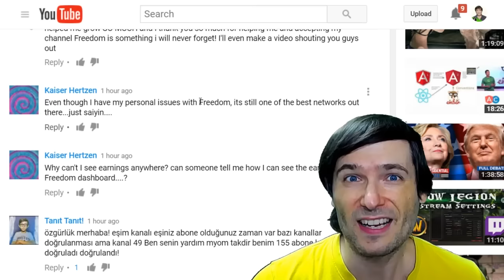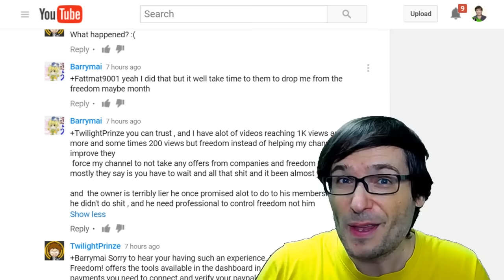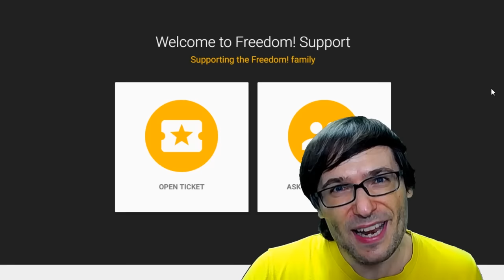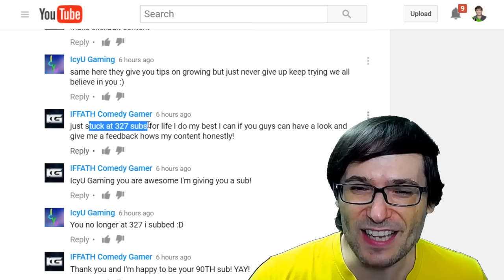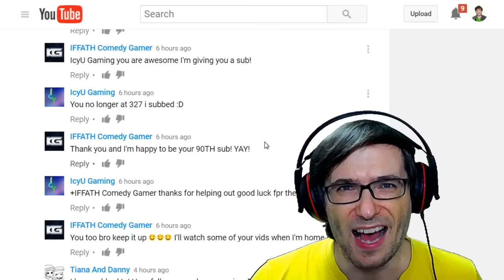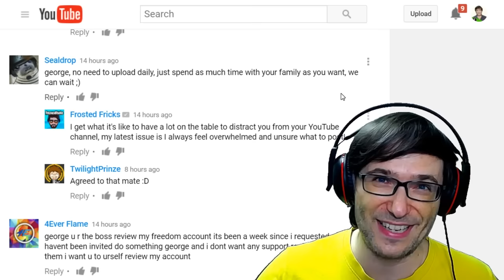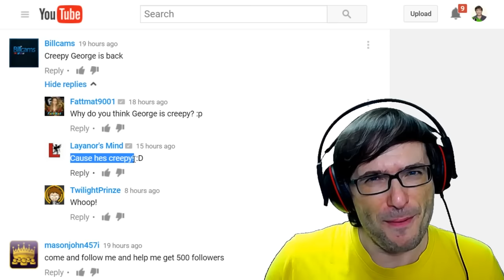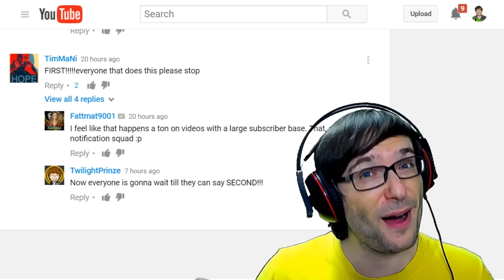★ George reads your comments for 23 minutes!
You asked for longer episodes of George reading and answering your comments - Here you go!

▼ Heartbeat

▼ Freedom!

▼ Music